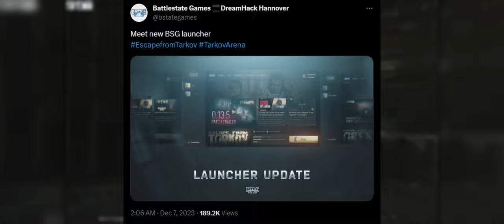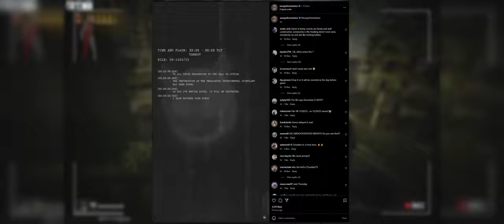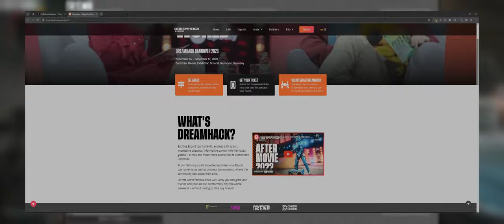Arena Beta Unveiled? Tarkov's Latest Buzz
Welcome back to Mortal TV, your go-to source for all things Escape From Tarkov! In today's episode, we're diving into the heart of Tarkov's latest developments. Join us as we uncover the mysteries surrounding the Arena Beta, the return of the bosses to their original maps, and the buzzing community theories. Are you ready to discover what December 14th might bring for Tarkov fans? Watch on to find out if the much-anticipated Arena Beta and game wipe are just around the corner.

Timestamps:
00:00 - Intro
00:19 - Arena Beta Sign-up Steps
01:07 - Event Updates in Tarkov
01:18 - Community Theories and Speculations
02:38 - Outro

Your support helps the channel grow and keeps the content coming!

Found something interesting? Let's discuss in the comments!